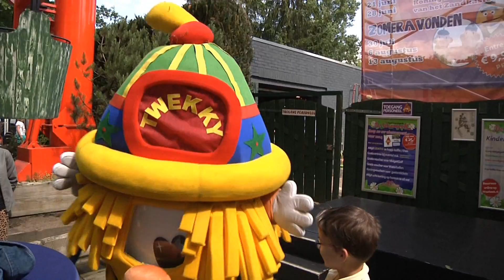Radio Hengelo TV - De Waarbeek bestaat 90 jaar